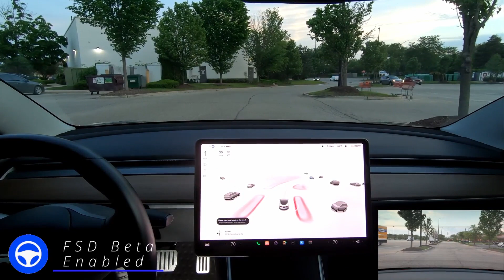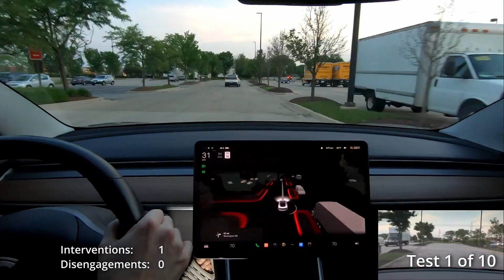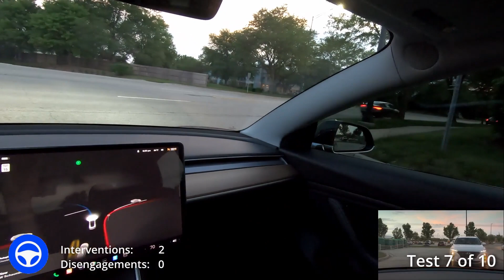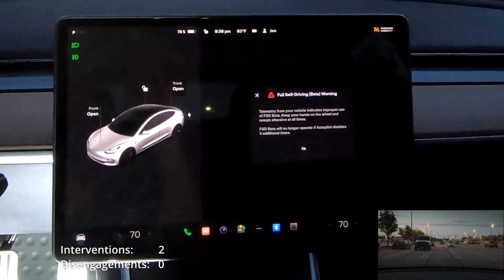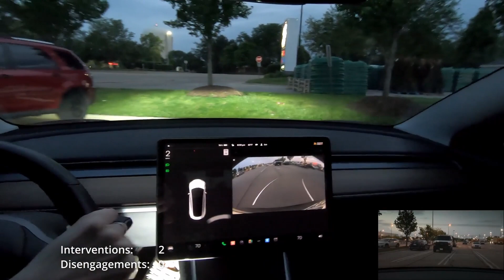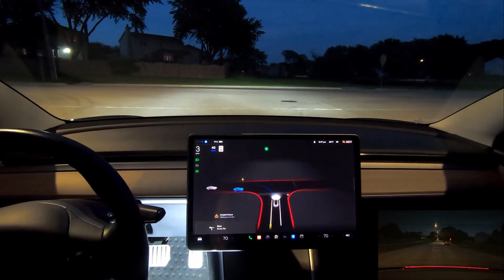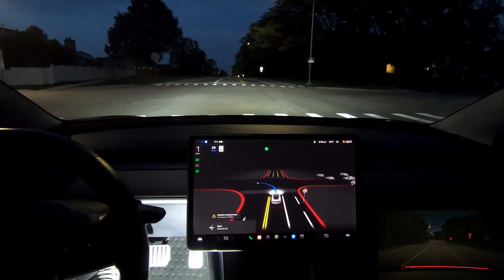The real TRUTH about Tesla FSD Beta v10.12.2 and UNPROTECTED LEFTS - Is It Better than Before?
This video was filmed on May 31st, 2022 using FSD Beta 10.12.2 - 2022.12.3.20.

My Build & Info:
-Location: Chicago area - Northwest Suburbs
-Vehicle: 2019 Tesla Model 3 Long Range, Rear Wheel Drive
-S/W Status: Full Self-Driving Beta enabled, No Premium Connectivity

I first received FSD Beta 10.3 back on October 24th, 2021 as a '99' score driver.

Please join me & become a member for even more exciting content. My goal is to save up some money so that I can upgrade my PC and video recording equipment so that I can create even more dynamic content.